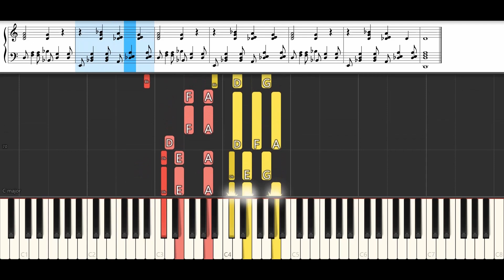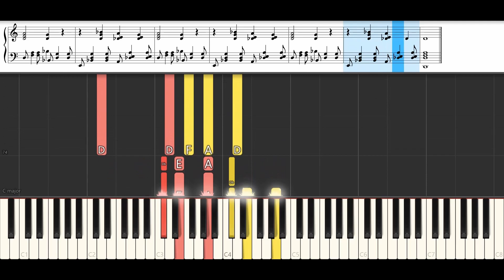NassPiano | L'enfer — Stromae (Tutorial Cover) + Free Sheet Music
♫ L'enfer — Stromae Piano Cover

L'enfer — Stromae Synthesia Piano
L'enfer — Stromae Piano Tutorial
L'enfer — Stromae Beginner Piano
L'enfer — Stromae Easy Piano
L'enfer — Stromae Free Sheet Music